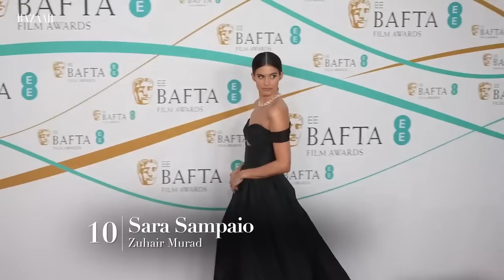The BAFTAs 2023: The 10 best dressed | Bazaar UK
The 2023 BAFTAs took place this evening in London, and brought some of Hollywood's biggest names to The Royal Festival Hall as they celebrated another brilliant year in film.

We were of course watching the red carpet closely, and there was much to marvel at. From beautiful structured ballgowns with lots of volume to a velvet mini dress, flowing sleeves, giant bows and enormous diamonds, there was plenty of fashion to enjoy as the likes of Cate Blanchett, Anya Taylor-Joy and Sheila Atim made their way to the ceremony on British film's big night.

Above, we round up our 10 favourite outfits from the 2023 BAFTAs.

// ABOUT BAZAAR UK //
The essential edit of chic, high-end style delivered with editorial flair, Harper's Bazaar UK is your source for red carpet moments, beauty and skincare, catwalk fashion trends from the runway, celebrity interviews and coverage of the hottest A-list events.